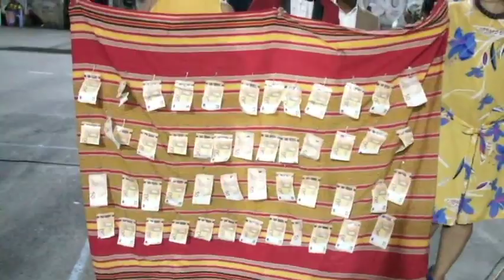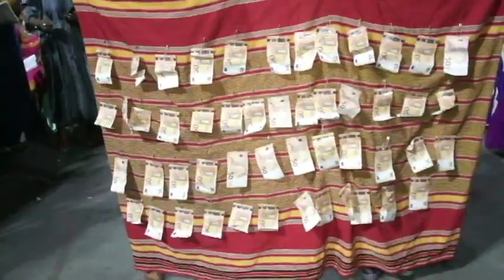TOIRAB DE HADJIRA IBRAHIM ET DANIELI MAYOTTE